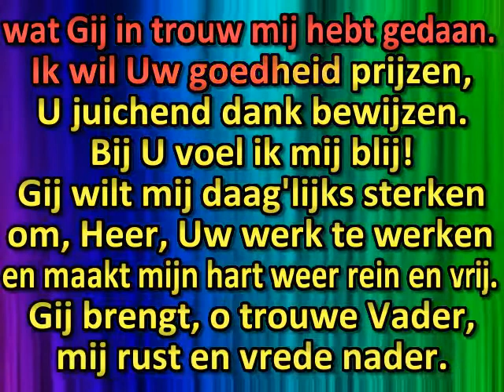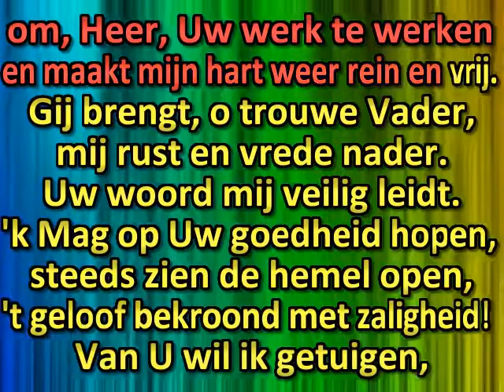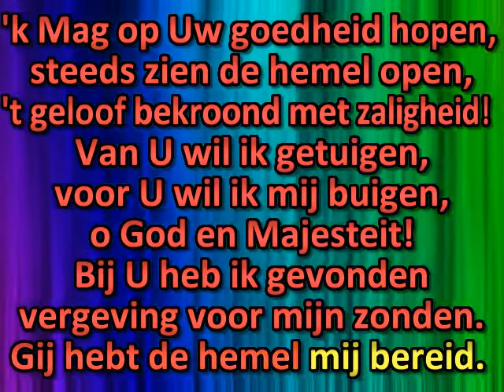393. Gij, Heer, hebt mij het leven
- About the New Apostolic Church -

We are a Church where people feel at home, inspired by the Holy Spirit and their love for God, aligning their lives to the Gospel of Jesus Christ and preparing for His return and eternal life.

Throughout the universe a song is  heard - the song of the creation praising its Creator. We hear it at the singing of the birds, at rushing brooks and the swirling sounds of the wind; at the rustling sound of falling leaves, and the rumbling of the thunder in the distance; we find it in the soft breeze of silence, and in the sound of the waves; but above all we find it in the soul of human beings, whom God has endowed with the most expressive sounds of all. In the song of the creation, the human being is the lead singer.
The glorious being of God has unlock the human soul to wondrous admiration, and mankind's words of praise reach out to the infinite; the soul acquires wings and soars upwards where it dwells in the sunshine of His benevolent countenance.
By uniting the art of music and poetry, mankind has created a special kind of song to express its deepest and holiest thoughts towards God. This is the hymn, its melody by nature restricted, and its form subjected to metre and repitition. And yet, when couched in the language of prayer, faith, praise, and self-commitment, its range extend from the most intimate recesses of the heart to the sublime regions of the heavens.
Door het hele universum weerklinkt een lied - het lied van de schepping dat haar Schepper prijst. Wij horen het in het zingen van de vogels, in het geklater van de beekjes, in het ruisen van de wind, in het geritsel van vallende bladeren, in het rommelen van ver gedonder, in het geloei van de golven, of als ons zachte Stilte omringt. Maar boven alles weerklinkt dit lied in de ziel van de mens die de wonderbare God met de mogelijkheid heeft uitgerust om de sterkst uitgedrukte en mooiste klank te formeren.
De lofliederen van de mensen op onze schepper zijn veelvoudig, nagenoeg onmetelijk. Ze verlenen de ziel vleugels, die zij omhoog laat gaan om in het heldere Licht der Genade en goedheid Gods te vertoeven.
Door de vereniging van muziek en dichtkunst hebben mensen een heel bijzondere manier van liederen gemaakt om hun diepste en heiligste gevoelens tegenover God uit te drukken. Dat is dat - van nature uit eenvoudige - kerklied, door vanaf de vorm aan vers- en maatsoort gebonden. Ondanks deze eenvoudigheid, in de taal van het gebed en geloof gelezen, spant het in inhoud en uitdrukking een wijde boog - van de stilste kamer van ons hart tot in de uitgestrektheid van de hemel